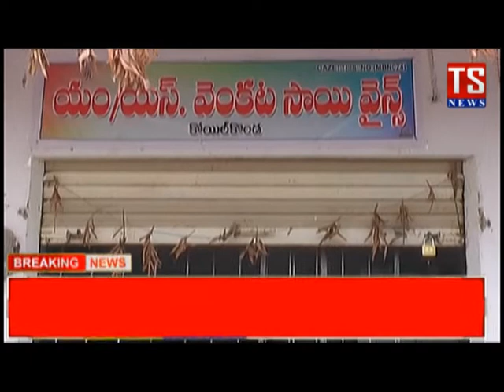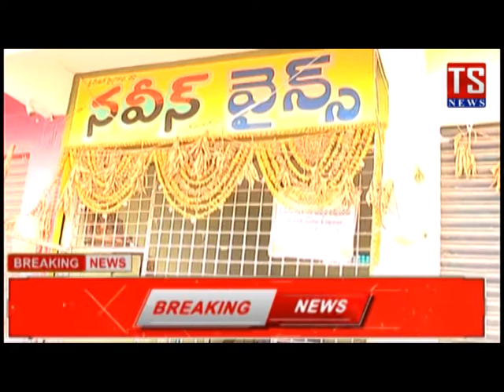Mbnr Liquor Mafia :- అధిక ధరలకు మద్యం విక్రయం | పట్టించుకోని ఎక్సైజ్ శాఖ అధికారులు